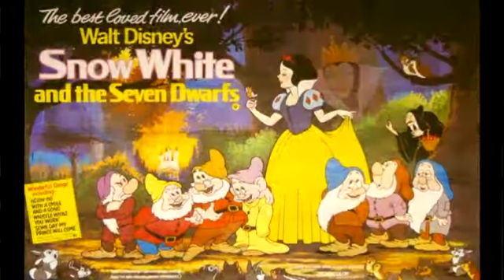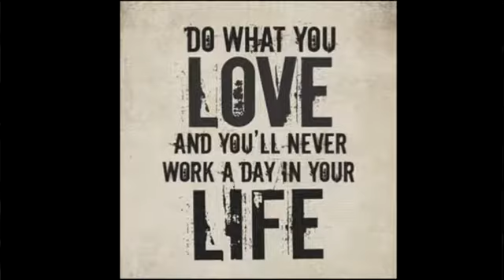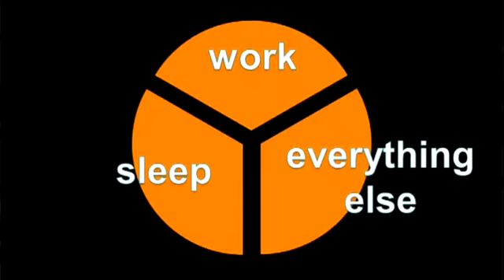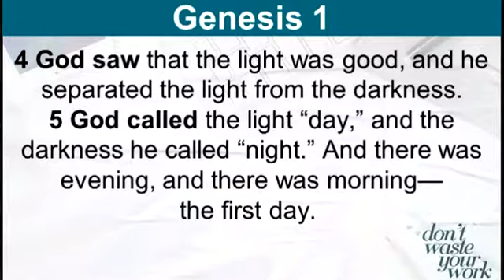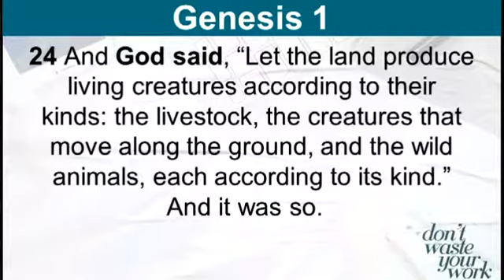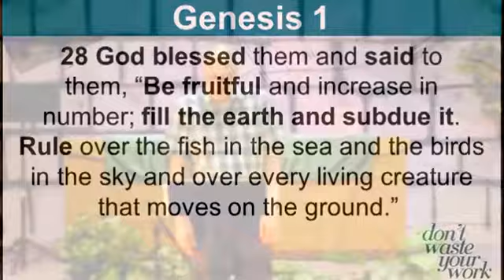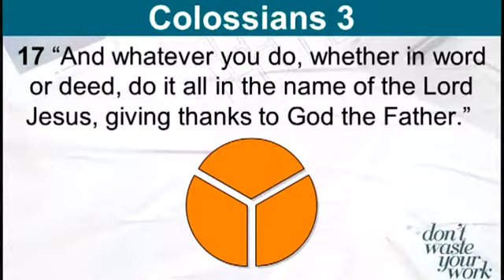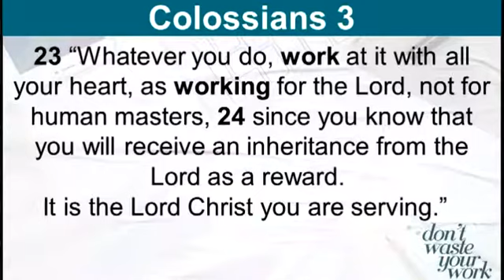Sermon Aug 19 2018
Don't  Waste Your Work Pastor Brian Knight